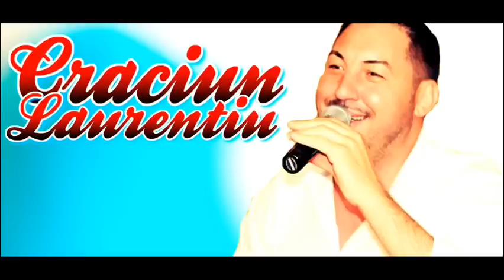SARBE NON STOP COLAJ CU LAURENTIU CRACIUN 2017 COLAJ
Laurentiu Craciun
Booking & Licensing | In curand

Aici vei gasi cele mai noi melodii din repertoriul meu fac parte urmatoarele genuri de melodii , hore , sarbe , doine , manele dar si diferite colaje.